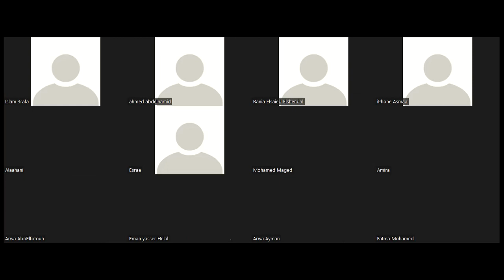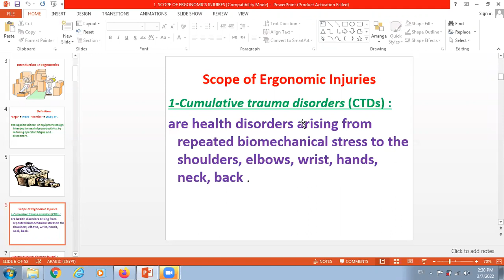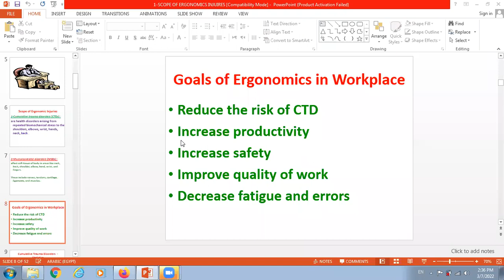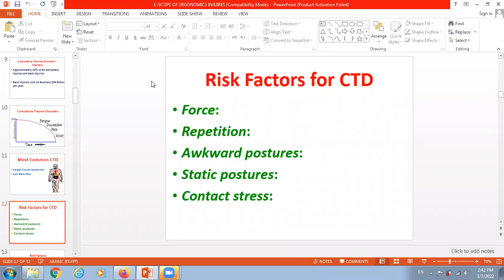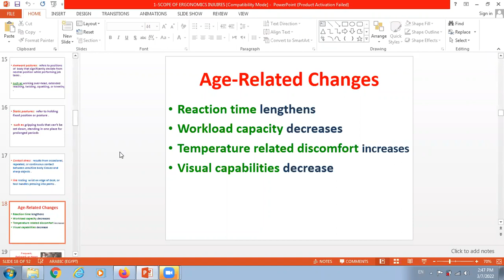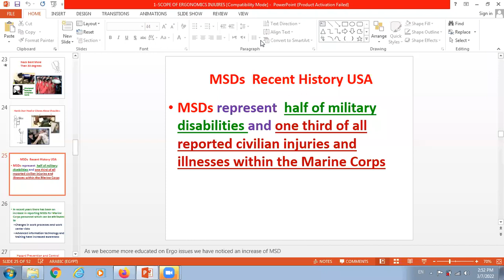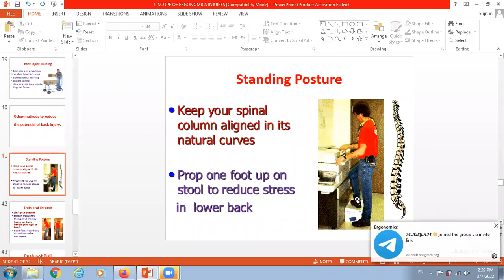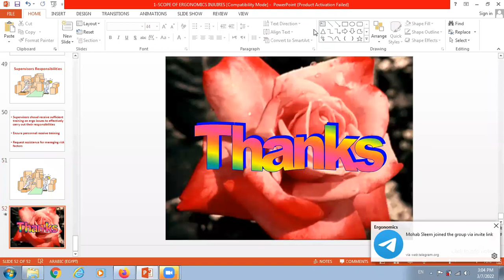ntroduction to ergonomics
introduction to ergonomics